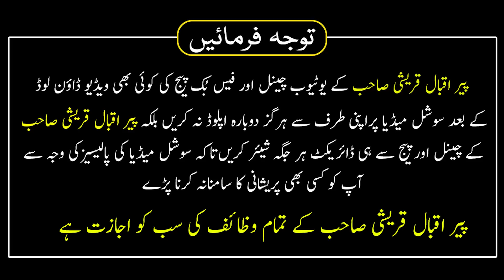Dil Ki Har Hajat Har Khahwaish Puri Hogi | Pura Saal Rizq Ki Befiqri Hogi | 8 Ramzan Ka Wazifa